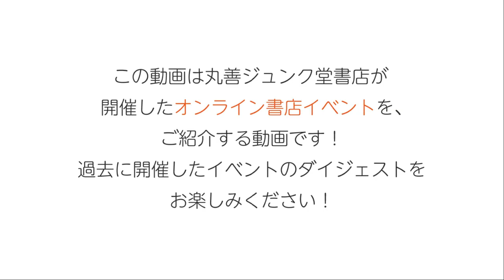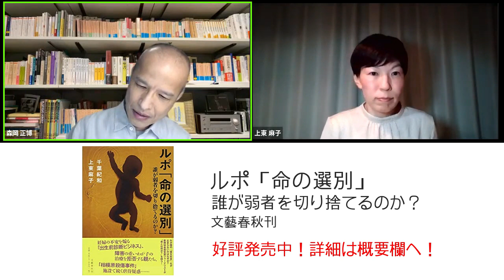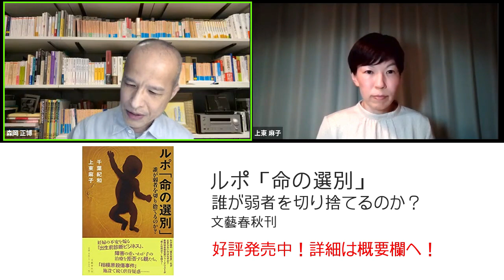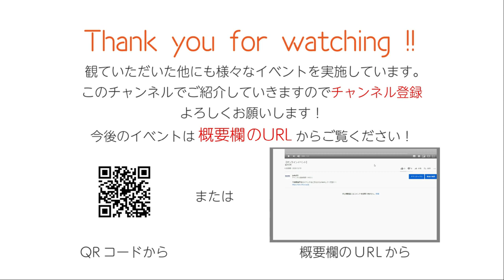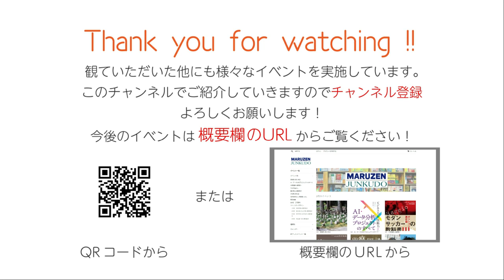優生思想のない社会は作れるのか？『ルポ「命の選別」』イベント 【上東麻子×森岡正博】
2021年6月21日に実施された　森岡正博×上東麻子オンライントークイベント『ルポ「命の選別」』（文藝春秋）刊行記念トークイベントを特別公開！

その他、現在販売中のイベントはこちら

近年、「優生思想」がクローズアップされる事態が相次ぐ。社会を震撼させた２０１６年の相模原殺傷事件は、障害者施設「津久井やまゆり園」で入所者１９人を殺害した男の「障害者は不幸をつくることしかできない」といった言動が注目を集めた。２０１８年には旧優生保護法下の強制不妊手術の被害者が国家賠償を求めて提訴した。
　同じ時期、「命の選別」と問題視されてきた出生前診断や着床前診断の大幅拡大が打ち出された。コロナ禍は、これまであった弱者への差別を浮き彫りにし、「トリアージ」という言葉が飛び交う。
　国家が推進した強制不妊は姿を消した。しかし、むしろ日本は、形を変えて「優生社会」化しているのではないか。ビジネスと技術で加速化する「優生社会」で、私たちは息苦しさを感じていないだろうか？　過去から現在まで、脈々と受け継がれる優生思想の正体とは何か？　その実態を報告し、「無痛文明論」、「反出生主義」もキーワードに哲学者と新聞記者が語り合う。

‹登壇者紹介›
上東麻子（かみひがし・あさこ）
1996年、早稲田大学卒。毎日新聞記者。障害福祉、精神医療、性暴力などを取材。キャンペーン報道「旧優生保護法を問う」取材班で2018年度新聞協会賞、石橋湛山記念早稲田ジャーナリズム大賞奨励賞。連載「やまゆり園事件は終わったか？～福祉を問う」で2020年貧困ジャーナリズム賞。共著に「強制不妊―旧優生保護法を問う」（毎日新聞出版）。

森岡正博(もりおか・まさひろ)
1958年、高知県生まれ。早稲田大学人間科学部教授（生命の哲学）。哲学、倫理学、生命学を中心に、学術書からエッセーまで幅広い執筆活動を行う。著書に「生命学に何ができるか」（勁草書房）、「無痛文明論」（トランスビュー）、「草食系男子の恋愛学」（MF文庫ダ・ヴィンチ）、「まんが　哲学入門」（講談社現代新書）など。

▼どんなチャンネル？　　丸善ジュンク堂オンラインコンテンツ
話題書の書籍や注目の新刊など、丸善・ジュンク堂書店ならではの書籍に絡めたイベントをオンラインで開催しています。「丸善ジュンク堂オンラインコンテンツ」チャンネルでは、このオンラインイベントの面白い場面をぎゅっと凝縮して配信しています！是非ご登録ください！

書店だからこそできる、著者自身による書籍紹介や質問などに答えてくれるイベントを、オンラインで気軽に参加できます。もし、イベントに参加できなくても期間限定のアーカイブ配信もあり！
書籍を未読の人も、読んでさらに理解を深めたい方も、90％以上の満足度を誇るイベントです。様々なジャンルのイベントが開催されているので、気になるイベントがあるはず！？　一度サイトをご覧ください！